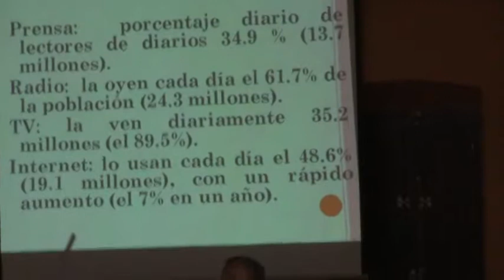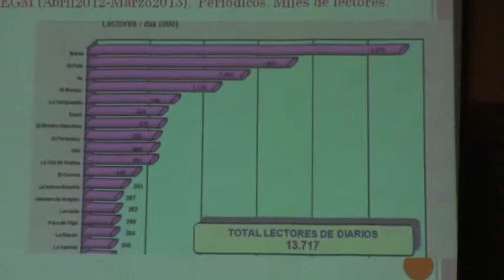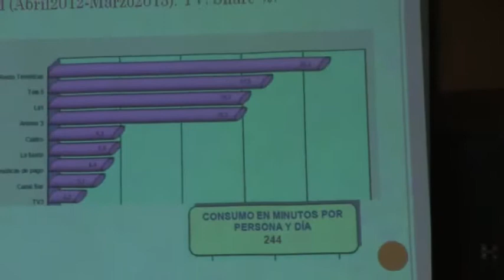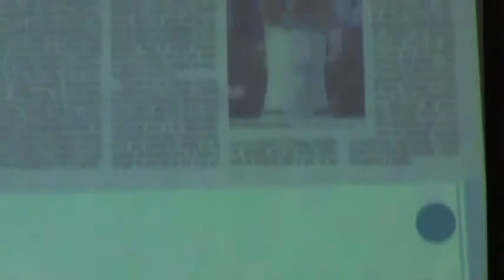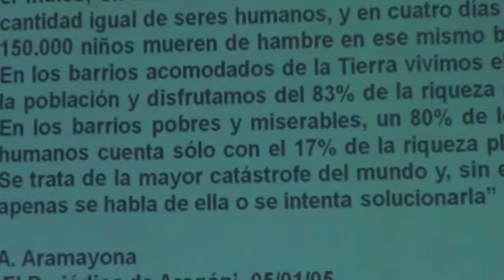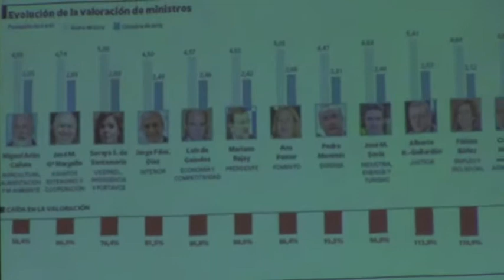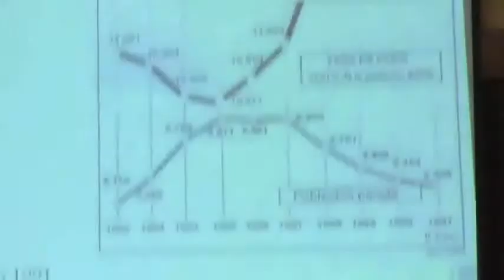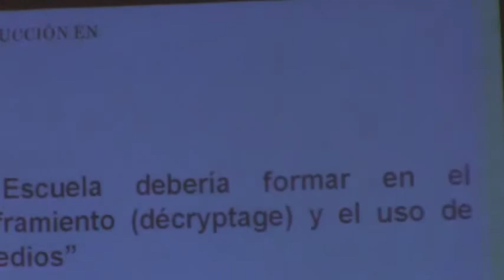Fernando Corbalan Matematicas 2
Fernando Corbalan habla de "Matematics y Medios de Comunicación" en las XV jornadas Matemáticas organizadas por el Berritzegune de Sestao.